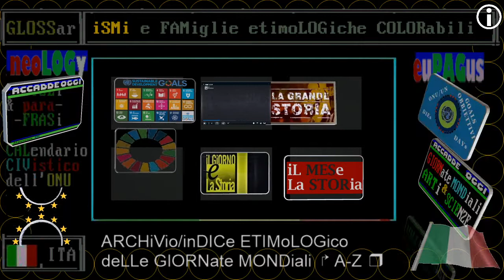2020 introDUZione ** 14 novembre ** RAI storia accadde Oggi - iL Giorno & La Storia